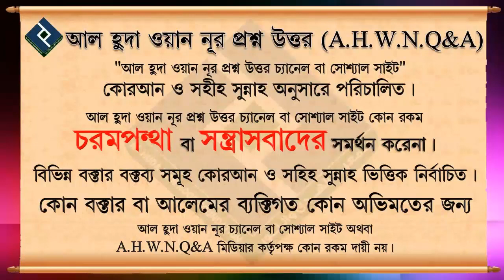মহরম মাসের বিদআত সম্পর্কে ᴴᴰ┇শাইখ মিজানুর রহমান মাদানী